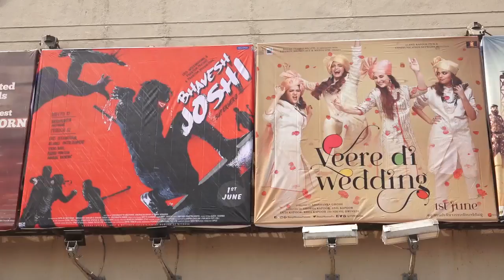public review of flim Veere Di Wedding